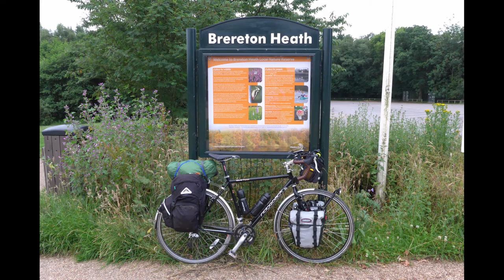Nature Cycles 2017 Summer Tour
A short selection of clips from my recently completed summer cycle tour through Flintshire, Cheshire, Staffordshire, Shropshire, Powys and Denbighshire.

Locations:
Hatch Mere, Cheshire.
Shakerley Mere, Cheshire.
River Dane, Cheshire.
Brereton Heath Local Nature Reserve, Cheshire.
River Wheelock, Cheshire.
Wem Moss National Nature Reserve, Shropshire.
Wood Lane Nature Reserve, Shropshire.
Llanymynech Rocks, Shropshire.
Bryneglwys, Denbighshire (Red Kite).